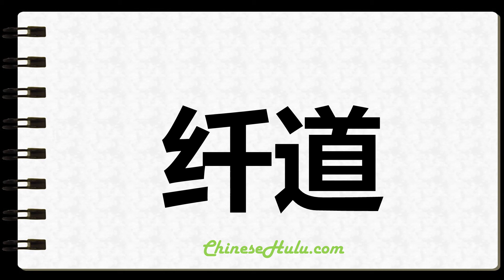How to Write Towpaths in Chinese